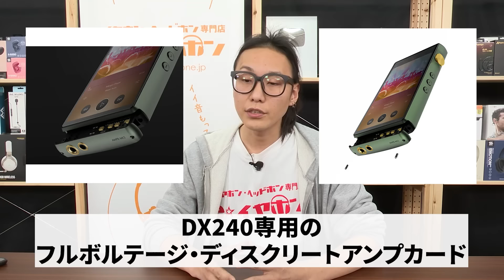持ち運びやすさと高音質を両立したDAP！iBasso Audio「DX240」デュアルOSで高音質再生と音楽ストリーミングに対応する！専用アンプカード「AMP8 MK2」と合わせて試聴レビュー！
フラグシップ DAC、ES9038Proを搭載したポータブルオーディオプレイヤー「iBasso Audio DX240」のレビュー動画です。「iBasso Audio DX240」はAndroid 9.0とMango OSの2つのOSを搭載しており、高音質再生と手軽な音楽ストリーミング再生の両方に対応しています。本体の重量は約205gと軽量でコンパクトなサイズ感です。高音質でポータブルしやすいDAPでした。

専用のアンプカード「iBasso Audio AMP8 MK2」も動画内でご紹介しています。乗せ換えることでサウンドも変わり、カスタマイズできる面白さがあります。

詳細・ご購入はこちら！
▼iBasso Audio DX240（プレイヤー）

‹チャプター›
0:00 オープニング
1:00 開封・本体付属品確認
3:47 試聴レビュー
6:14 AMP8 MK2に乗せ換えてみる
8:27 AMP8 MK2の試聴レビュー
9:36 スペックの紹介
10:30 まとめ オススメのポイント

e☆イヤホンは、秋葉原・名古屋・大阪日本橋で

【社長 ラジオやってます☆】
大井裕信（e☆イヤホン代表）仕事も遊びに変えたいラジオ